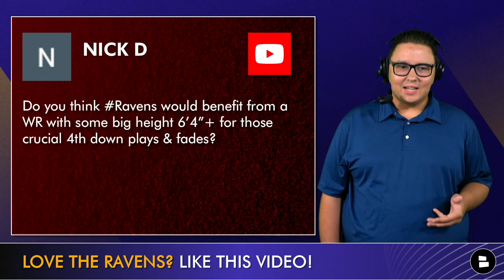NEW Ravens Trade Rumors: Andre Dillard & DK Metcalf + NFL Rumors: Devon Williams & Julio Jones | Q&A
Baltimore Ravens trade rumors around DK Metcalf are still coming as the Ravens are set to start training camp. We also discuss Ravens rumors on trading for Eagles tackle Andre Dillard if the Ronnie Stanley injury carries over into the NFL regular season. We also discuss Ravens news on UDFA Devon Williams not reporting to training camp and if the Ravens should sign NFL free agent Julio Jones to pair with Rashod Bateman on the Ravens depth chart. Tyler Jones answers all of your questions based on the latest Ravens news and rumors.

Ravens questions from today’s mailbag:
- Should the Ravens sign a big bodied receiver in NFL free agency?
- What happened to Ravens UDFA Devon Williams?
- Is there any chance the Ravens trade for DK Metcalf?
- If Ronnie Stanley’s injury keeps him out, should the Ravens trade for Andre Dillard?

Get this amazing deal on some Ravens gear! Get this hat & shirt combo ON SALE only for our viewers when you use the

Go ask Ravens Rundown host Tyler Jones anything on Twitter, Instagram and Facebook:

Follow Ravens Rundown on Facebook if you truly bleed black & purple

Ravens Flock! Checkout the Chat Sports Ravens’ website that gives you Ravens news and rumors similar to fansided, ESPN, FS1, Ebony Bird, and RavensWire

Go now and follow @chatsports  on all social media platforms for the latest NFL rumors and news!

- Ravens Trade Rumors: Did Baltimore Win The Orlando Brown Trade?? Ravens News On Signing Julio Jones